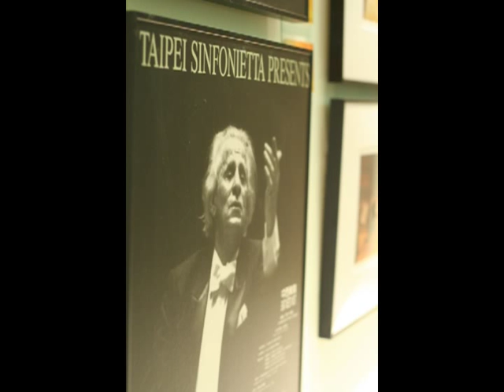TPO Live Recording 布拉姆斯：第一號交響曲，第二樂章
布拉姆斯：第一號交響曲
J. Brahms: Symphony No.1 in c minor, op.68
第二樂章 持續的快板

Conductor/ Henry Mazer
台北愛樂管弦樂團